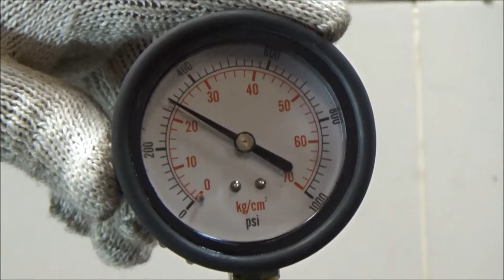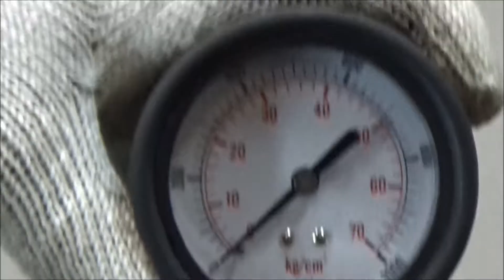Двигатель Audi для Q5 [8R] 2008-2017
Описание двигателя Двигатель Audi для Q5 [8R] 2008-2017
3.0Л. 24V ДИЗЕЛЬ ТУРБО КОМПРЕССИЯ: 1Ц:26 2Ц:26 3Ц:26 4Ц:25 5Ц:26 6Ц:26 3.0 TDI CGQB ЕСТЬ ВИДЕО ЗАМЕРА КОМПРЕССИИ 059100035S